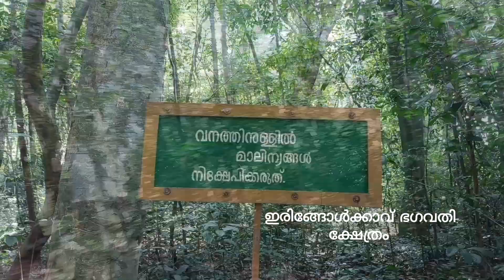Iringole kavu ഇരിങ്ങോൾക്കാവ് ഭഗവതി ക്ഷേത്രം